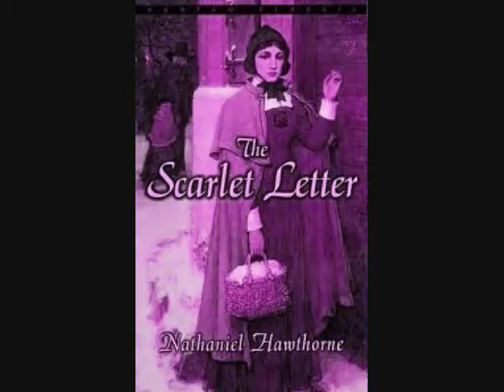scarlet letter music video 11 and 12 .wmv